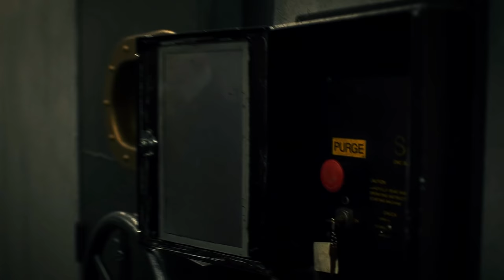Jeremiah Valeska | Blood // Water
HD recommended

"It's time to give Gotham city its new face."
Software: Adobe Premier Pro
Fandom: Gotham
Character: Jeremiah Valeska (feat Jerome Valeska & Bruce Wayne)
Song: grandson - Blood // Water
Coloring: Mine
Edited by me